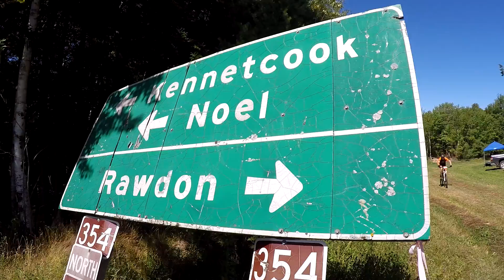Gore 2016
MTB Nova Scotia
Gore 6 hours